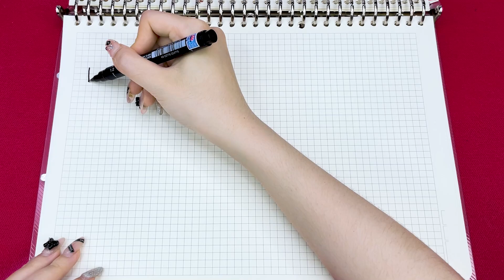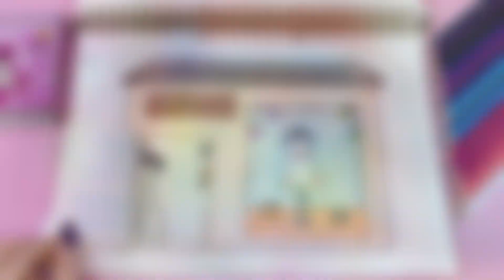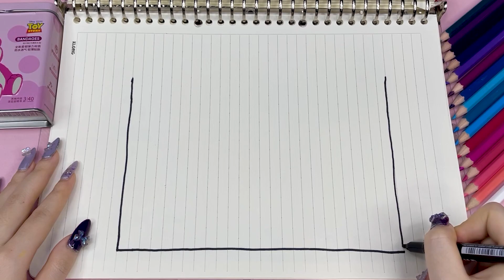[‍✨Paperdiy✨] Making Bingsu Tutorial 🍨🍓 ASMR Paper Play 🍨🍓 Satisfying Video